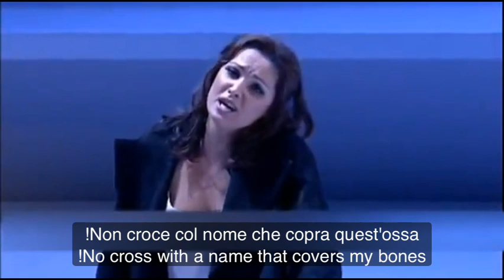Opera Lyrics - Addio del passato (La Traviata, Verdi) ♪ Anna Netrebko ♪ Italian & English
Double subtitles in English and Italian
Opera: La Traviata (1853) / Aria: Addio del passato (Act III)
Singer: Anna Netrebko (soprano)
Composer:  Giuseppe Verdi / Libretto: Francesco Maria Piave

♪♪ LYRICS ♪♪

Addio, del passato bei sogni ridenti
Le rose del volto gia sono pallenti
L'amore d'Alfredo perfino mi manca,
Conforto, sostegno dell' anima stanca.
Conforto ! Sostegno
Ah, della traviata sorridi al desio
A lei, deh, perdona ; tu accoglila, o Dio !
Ah ! Tutto, tutto fini. Or tutto, tutto fini !
Le gioie, i dolori tra poco avran fine,
La tomba ai mortali di tutto e confine
Non lagrima o fiore avra la mia fossa.
Non croce col nome che copra quest'ossa
Non croce, non fiore

♪♪ ENGLISH LYRICS ♪♪

Farewell, happy dreams of the past,
The rosiness in my cheeks has already gone pale;
The love of Alfredo I will miss,
Comfort, support my tired soul
Ah, the misguided desire to smile;
God pardon and accept me,
All is finished.

The joys, the sorrows soon will end,
The tomb confines all mortals!
Do not cry or place flowers at my grave,
Do not place a cross with my name to cover these bones!
All is finished.